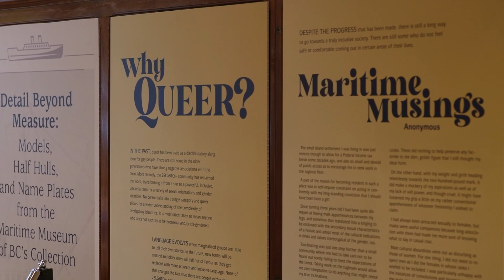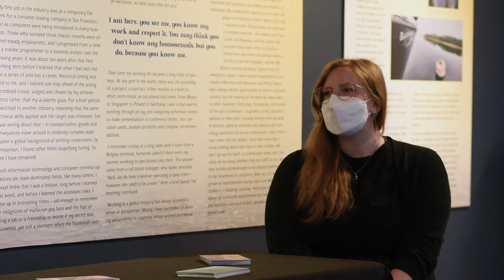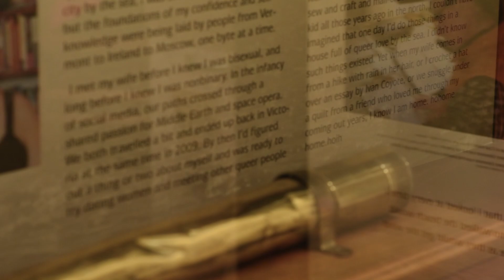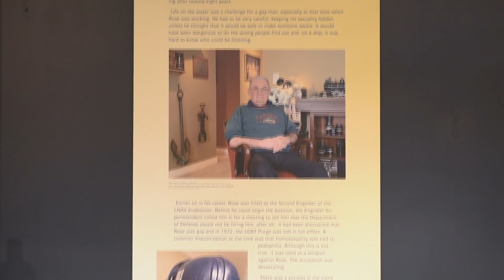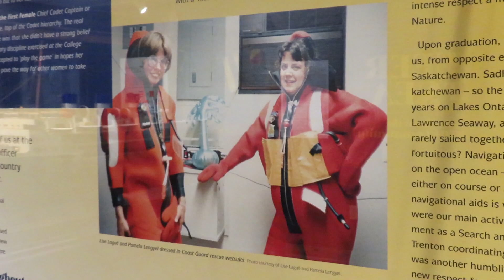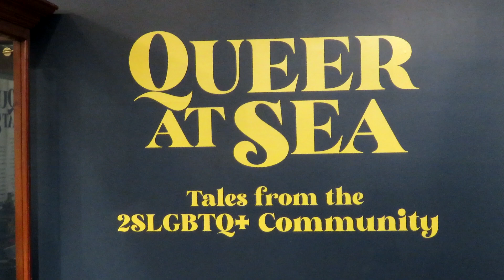"Queer at Sea" Museum Exhibition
I teased this topic in my last video (which was all about pirates) and here we are!

I went and checked out "Queer at Sea: Tales from the 2SLGBTQ+ Community" at the British Columbia Maritime Museum and it was fantastic! The queer and trans communities have long been a part of BC’s maritime history and the exhibit conveyed their first hand accounts of love, prejudice, and hope. I really enjoyed Queer at Sea and how it was put together. It is a more text-based exhibit with more stories and oral histories than physical objects, but the level of community involvement that bonded this into a fully fledged story is compelling and touching.

A big shout out to Heather Feeney, the Collection's and Exhibit Manager at the museum for letting me interview her. She was an absolute delight!

If you would like to support this museum so that they can continue to put on fantastic exhibits like this one, please consider checking them out in person OR you can leave a donation here: